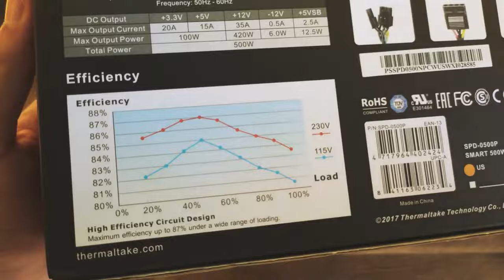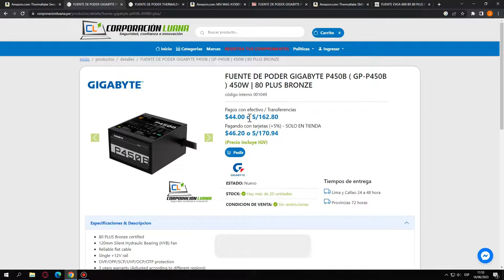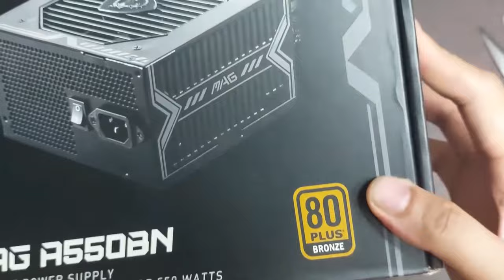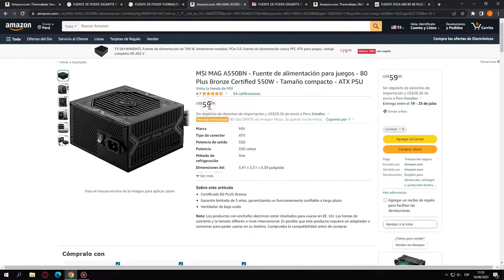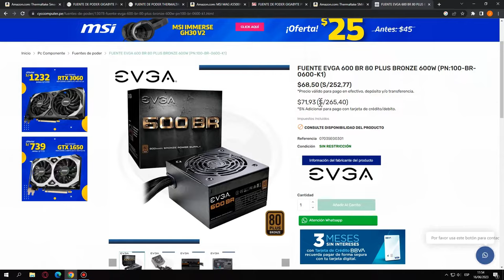Las Mejores Fuentes De Poder Economicas Para Tu PC ✅ CALIDAD / PRECIO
En este video te enseñare cuales son las mejores fuentes gaming calidad/precio para este 2023 , fuentes de poder que son de marcas  muy reconocidad y que estan  certificadas.